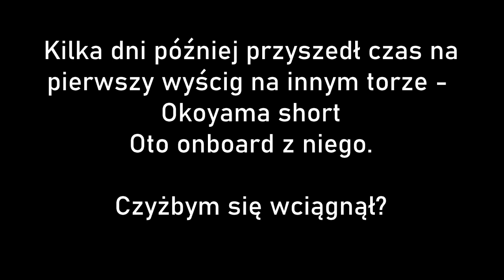iRacing okiem laika - poprawka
Już po odpowiednim (mam nadzieję) skonfigurowaniu kierownicy zaliczam kolejne jazdy w iRacing. Co wcześniej zrobiłem źle? Czy taka jazda daje przyjemność i jak wyglądają moje onboardy po wstępnym ogarnięciu się? Zapraszam na dodatkowy odcinek mini serii iRacing okiem laika.